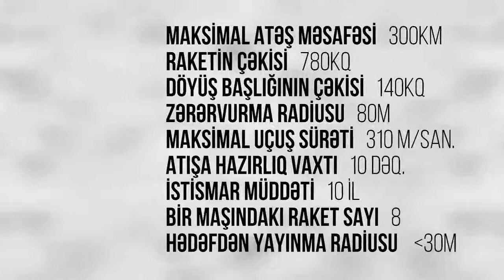AZƏRBAYCAN ORDUSUNUN ƏN YENİ REAKTİV YAYLIM ATƏŞİ SİSTEMİ – POLONEZ